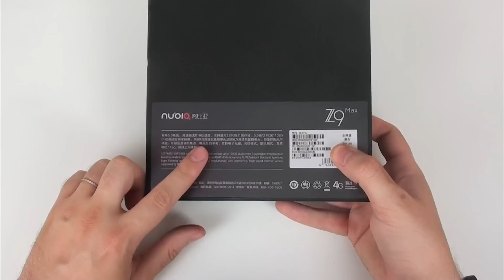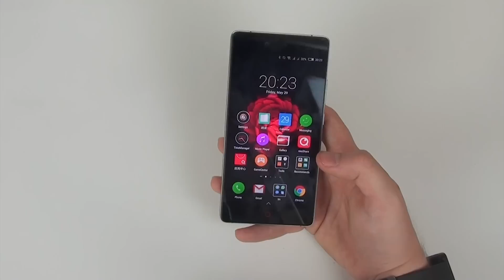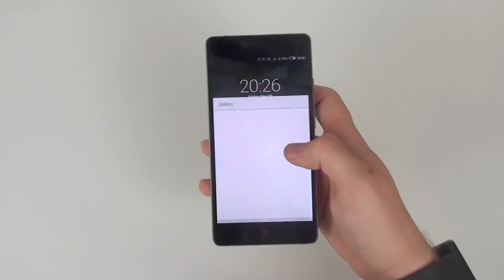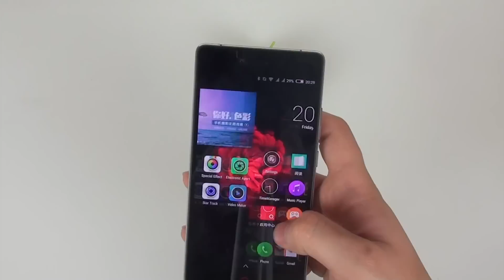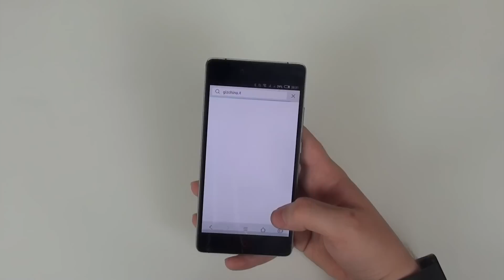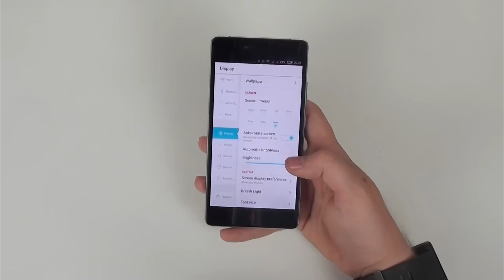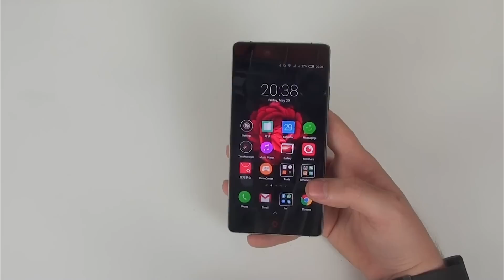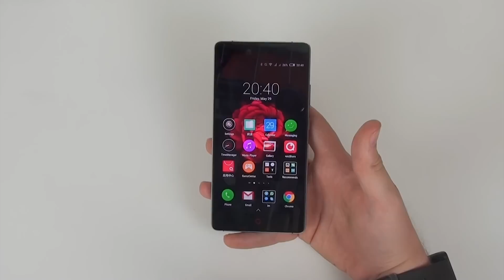Nubia Z9 Max recensione in italiano by GizChina.it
Recensione del Nubia Z9 Max, smartphone dotato di Snapdragon 810 e 3GB di RAM.